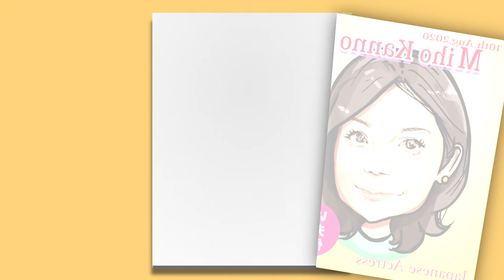iPadで似顔絵、Motion5で編集した菅野美穂さん。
続編も大人気のドラマ半沢直樹。
完璧な組み合わせ、リアルいい夫婦の二人。

Motionを使い始めた初期に制作した動画を流用。シンプルな造り。
次回は話題の方を新作動画でUP予定。

Motion5

iPad Appication：iBispaint

似顔絵制作時間：5~15分程度。菅野さんは20分程かけて制作。